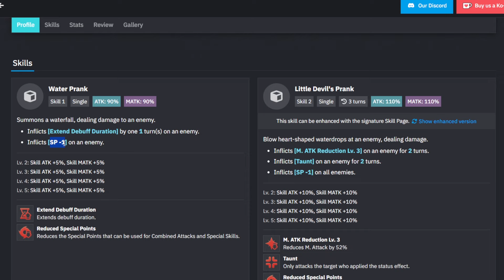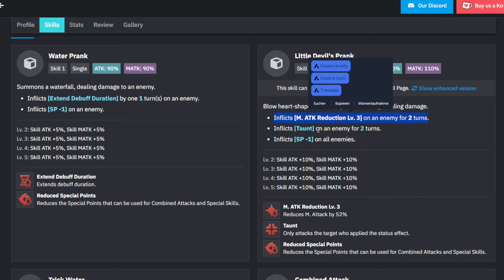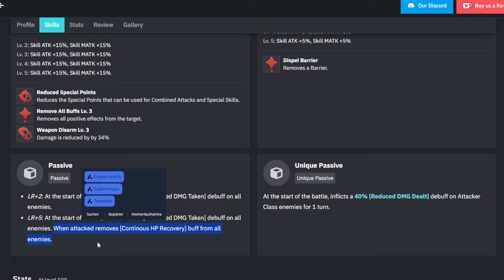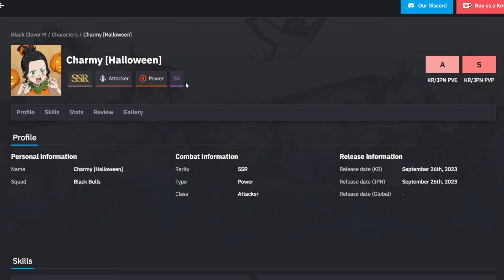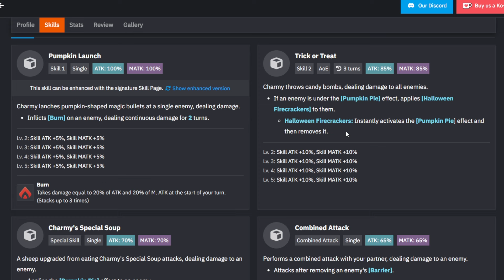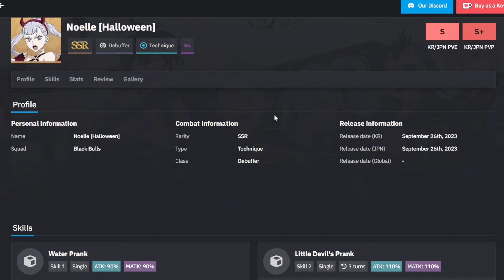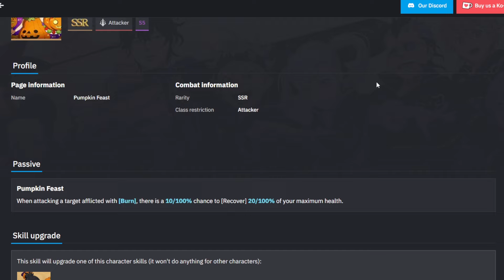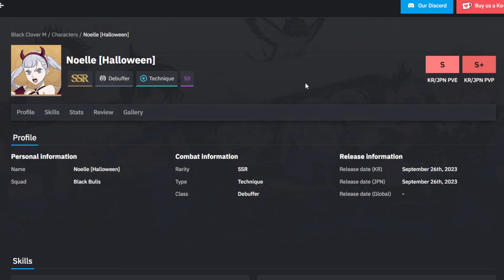Lohnt sich Season 4 Noelle und Charmy? - Black Clover Mobile [German/Deutsch]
(Unterstützt mich)